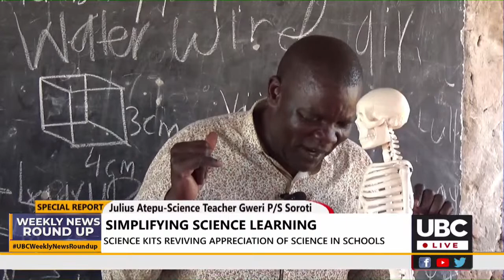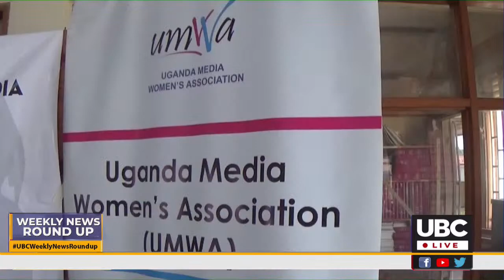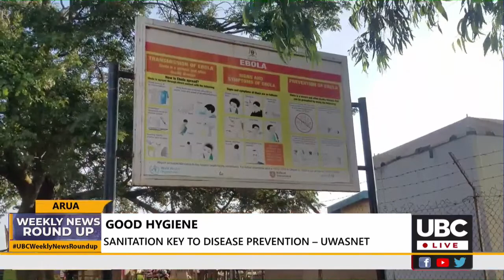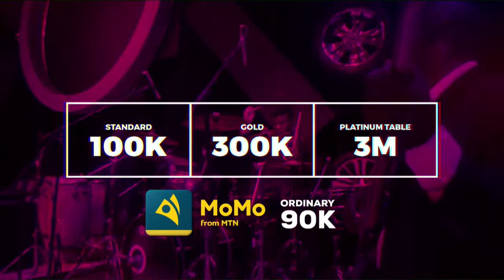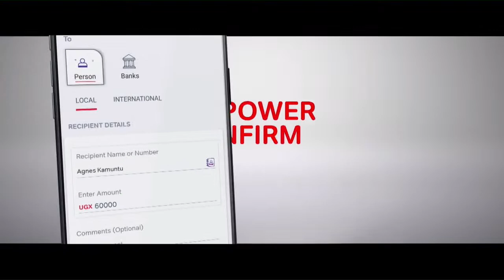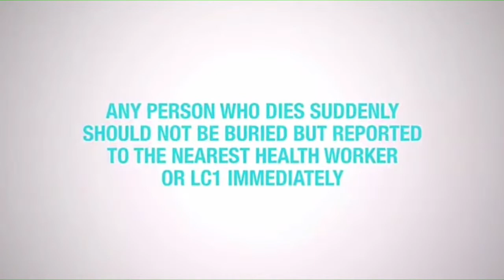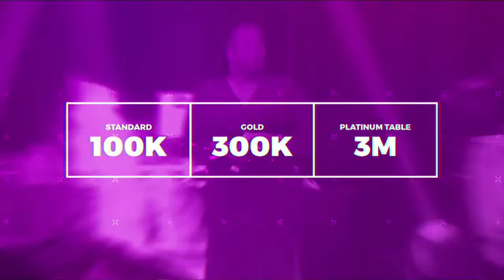UBC WEEKLY NEWS ROUND UP With Sandra Kahunde | NOVEMBER 27, 2022